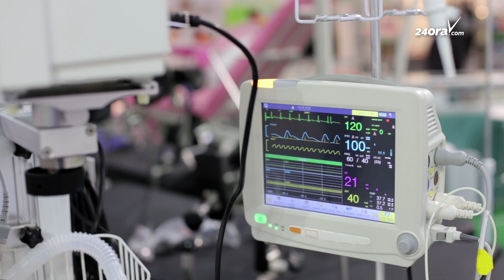Dangui Oduber: Ta busca specialista medico fo’i rond mundo pa traha na Aruba